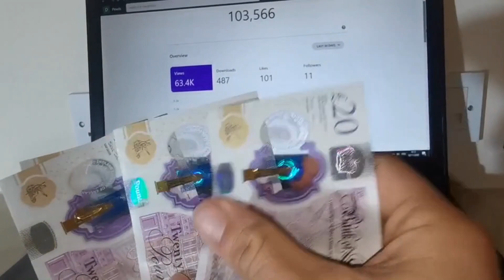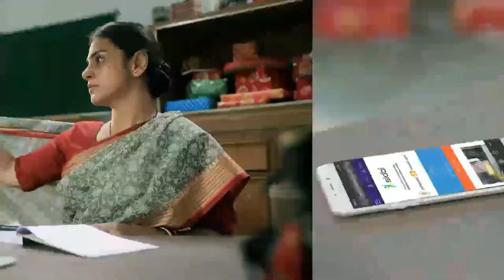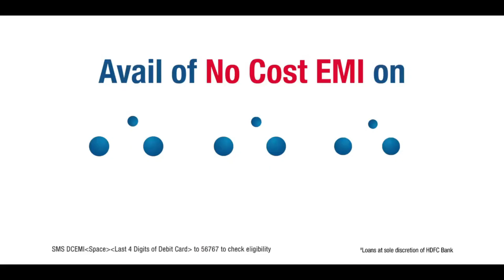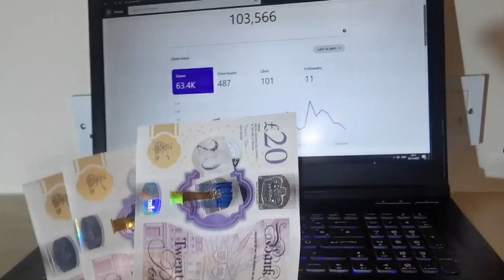salary account benefits | sbi salary account opening online 2021 | salary account ke fayde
Gyan Zoom channel Provides Online Classes (video) for Android Computer, Internet,Bank News,Finance,MOBILE.
जानकारी की
इंटरनेट,बैंक,सोशल मीडिया और टेक्नोलॉजी के बारे में
Gyan Zoom Providing Hindi Technical Videos, Daily News, Reviews In Hindi  ये चैनल मेने अपने उन भाईयो के लिए बनाई बनाई है जो technology में interested है इंग्लिश ना जानने के कारण से पीछे हट जाते है तो अब आपको चिंता करने की जरूरत नहीं ।